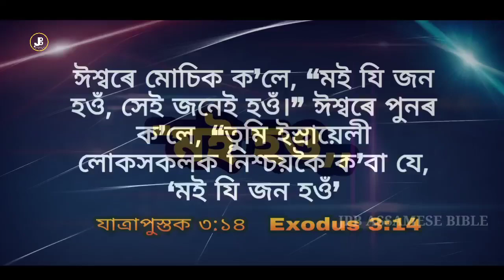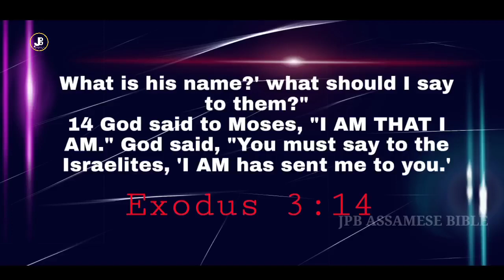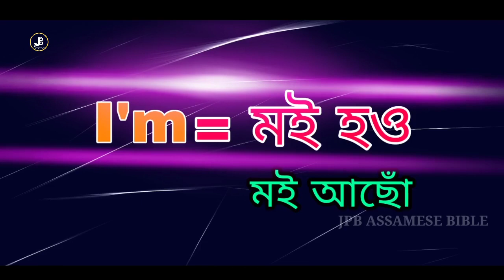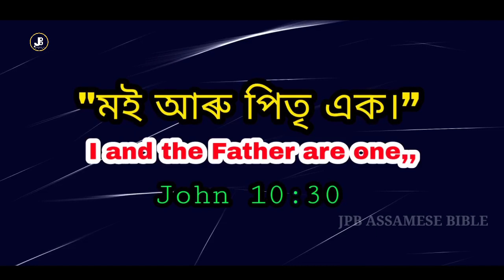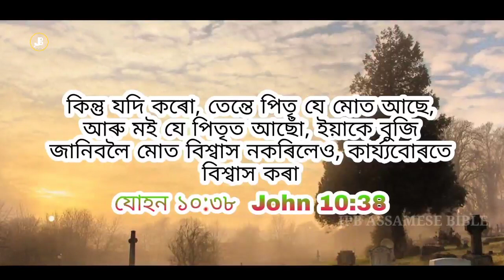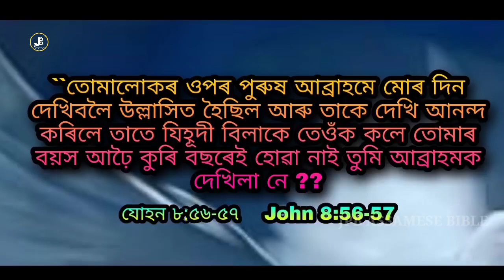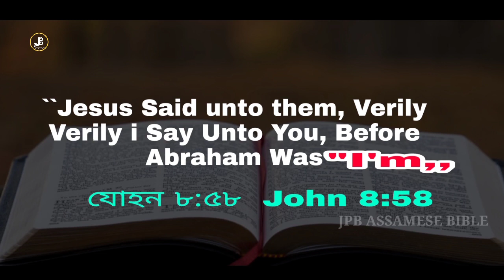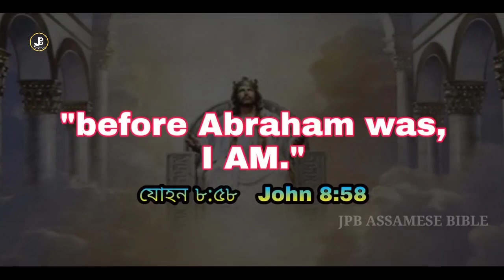খ্ৰীষ্টিয়ান সকলৰ ঈশ্বৰৰ নাম কি || যীচু খ্ৰীষ্ট ঈশ্বৰ হয় নে || What is Real God Name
GOOGLE   UPI ID

= papubasu12300@oksbi

Ifsc :Sbin0012972

Name : Papu Basumatary

JPB Assamese Bible study Channel Is Dedicated to Preaching & Teaching the Bible and sharing of the Gospel of our Lord and savior Jesus Christ. Our Purpose is to Help our Christian Brethren to Grow and become Strengthen in their Faith by Knowing The Lord Jesus and Bible intimately ..

আমাৰ এই চেনেলৰ উদ্দেশ্য হৈছে যে
আমাৰ উঠি অহা খ্ৰীষ্টিয় ভাই-ভন্তীসকলক বাইবেলৰ জ্ঞান আৰু শিক্ষা বিস্তাৰ ভাবে বোজাই দিয়াৰ এটা প্ৰয়াস । যাতে আমাৰ উদ্ধাৰ কৰ্তা আৰু মুক্তিদাতা প্ৰভু যীচু বিষয়ে অলপ হ'লেও বোজক আৰু জানক ।
পৃথিৱীৰ মায়া জালত পৰি থকা সকলো খ্ৰীষ্টিয় লোকক উদ্ধাৰ কৰাৰ এটি সৰু প্ৰয়াস

Note : All images/ pictures and Adios, videos shown and played in the video belongs to Respected owners but not me.

All Adios in this video Credit by original owner of this creator not me
I'm not take any credit of this video Adios background personally

video photos credit to Jesus movie team

Adio Credit to Original Owner
1) 'Discovery'_[Epic_Cinematic_CC-BY]_-_Scott_Buckley(128k).mp3